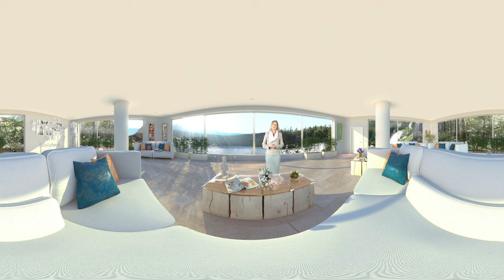Introducing Kerry Madgwick - Founder of Vitality Lifestyle Formula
An introduction to Kerry Madgwick, Founder of Kerry's Natural Health Solutions and Vitality Lifestyle Formula.

For more amazing exclusive content become a member of Infinity House Retreat today.